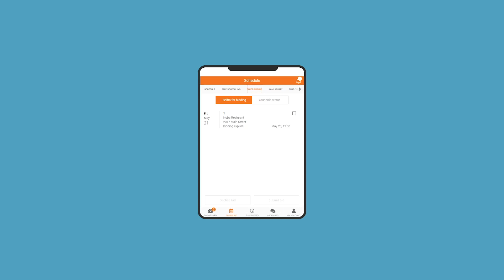Shift-bidding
In this video, we demonstrate how employees can bid on specific shifts through Celayix Mobile. The admin ultimately selects the candidate most suitable for the role based off their qualifications.